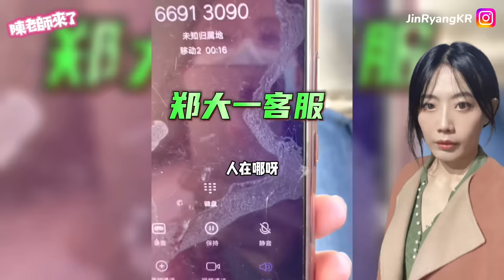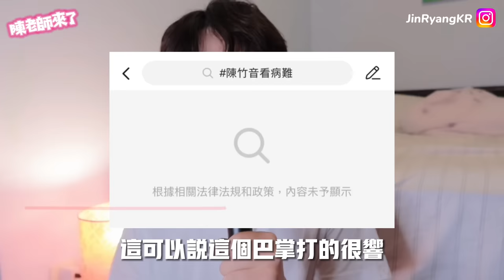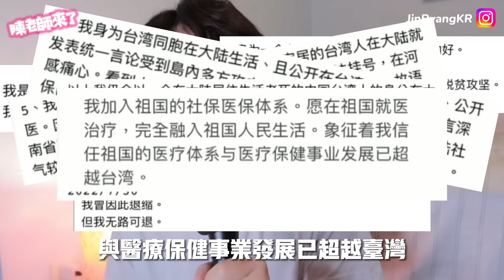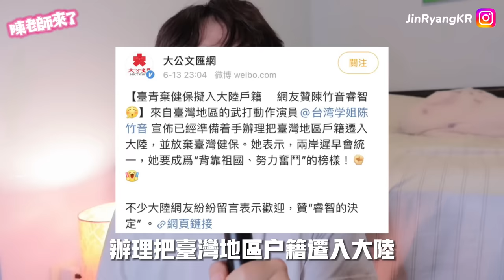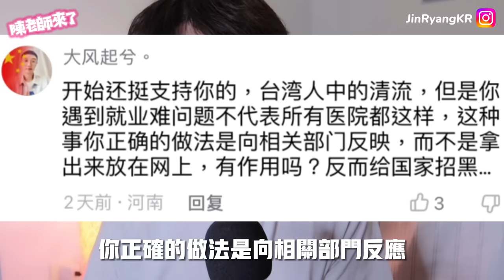親中台灣藝人陳竹音在中國哭訴「就醫難」遭粉絲霸凌⋯⋯ 小粉紅嗆：妳這是給祖國招黑，回台灣吧！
自稱「台灣學姊」的特技演員陳竹音，因「自願放棄台灣國籍，申請入籍大陸戶籍」引發關注，多次強調熱愛祖國的發言引起大批台灣網友反感。因檢查出罹患子宮內膜癌，今年6月開始她拍攝在中國就醫狀況，並在影片中感嘆台灣人在中國就醫難處，受到許多中國網友關注批評。

歡迎大家透過以上社群追蹤我，也希望大家私訊給我建議和意見，我都會抽空回覆並聽取您的聲音。